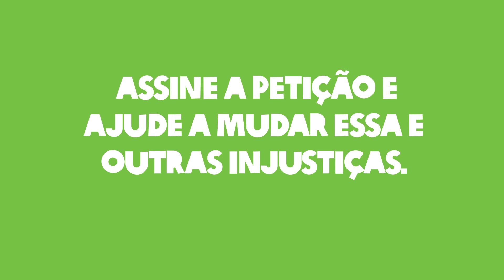Desigualdade na comida: quem lucra com a laranja brasileira?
O Brasil é um dos maiores produtores de laranja do mundo. De cada 5 copos consumidos no mundo, três são produzidos no Brasil. Mas enquanto todos aproveitam nosso suco de laranja, nossos pequenos produtores estão no bagaço.